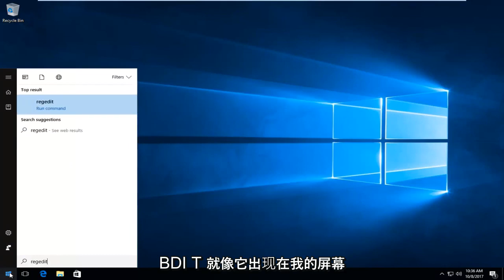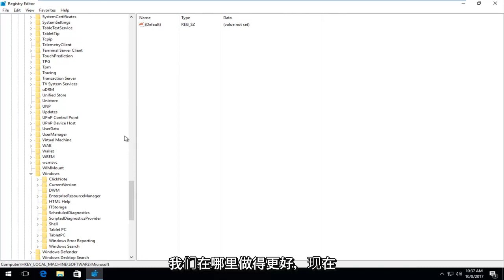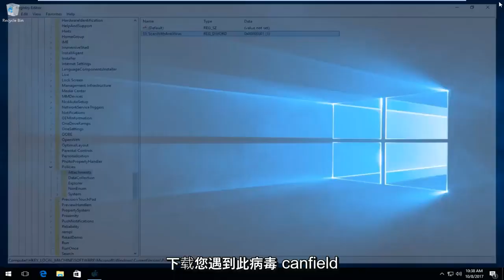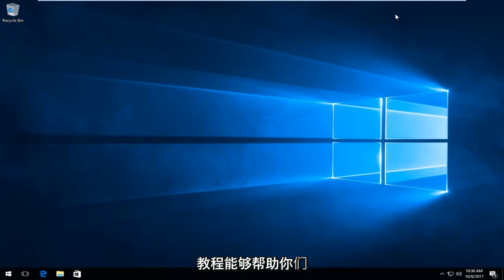下載東西時遇到「這個檔案並不安全因此遭到Chrome的封鎖」怎麼辦？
病毒扫描失败，修复 Google Chrome 下载错误

本教程中涉及的主题：
病毒扫描失败 谷歌浏览器失败
病毒扫描失败
病毒扫描失败修复失败
病毒扫描失败 Windows 11
病毒扫描失败 Chrome 修复失败
病毒扫描失败 chrome
病毒扫描失败 chrome 修复
谷歌浏览器病毒扫描失败